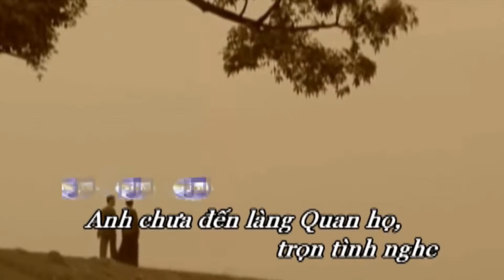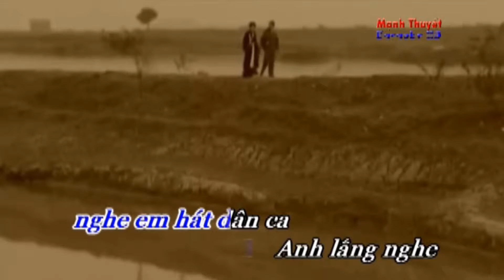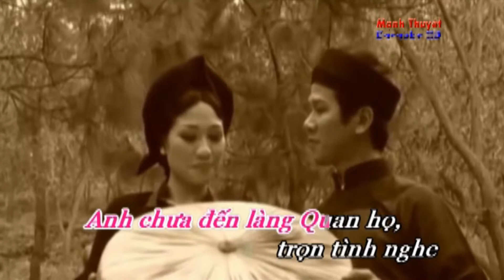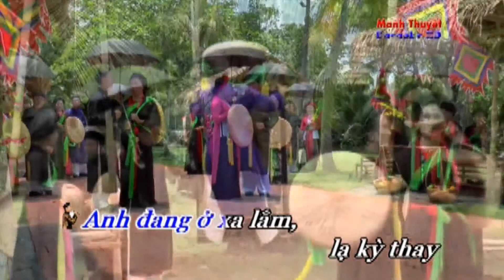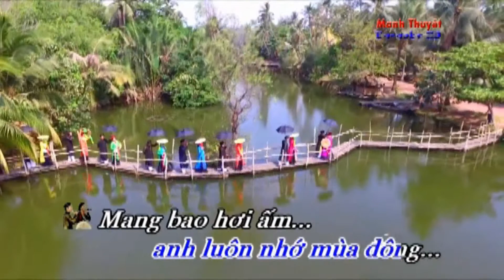Gửi Về Quan Họ (NGỌC ÁNH & BÙI THẮNG) C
thu âm tháng 11/2017 tại TRUNG HẢI STUDIO
tạo video: 09/5/2018 tại BUTHA STUDIO